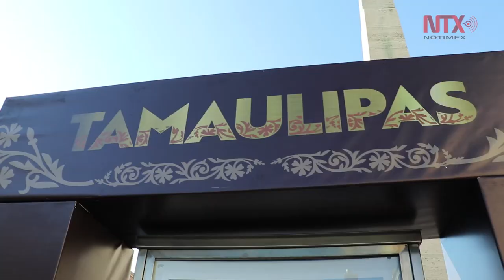Colores de Tamaulipas conquistan el Vaticano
Los colores del estado de Tamaulipas, representados por artistas y artesanos de esa región, conquistaron las inmediaciones del Vaticano durante la apertura de la manifestación “Navidad mexicana en el Vaticano”.